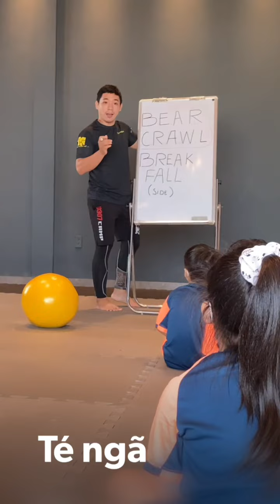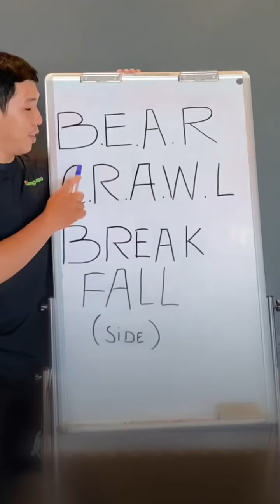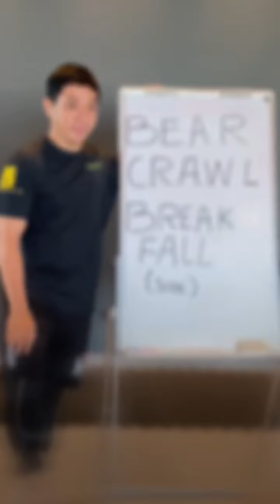Sensor & Power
- Quan sát TINH TẾ
"Sensor & Power" là chương trình học giúp các bé phát triển toàn diện hơn về thể chất lẫn tinh thần, hướng đến những giá trị của Chân - Thiện - Mỹ.

- Tư duy THỰC TẾ
- Sống TỬ TẾ

Vì sao lớp "Sensor & Power" phải học cả năm? Bởi vì muốn có tư duy tốt thì cần thời gian dài để "thẩm thấu", muốn có những động tác đúng thì phải thực hành thường xuyên mới thành phản xạ và thói quen tốt được.